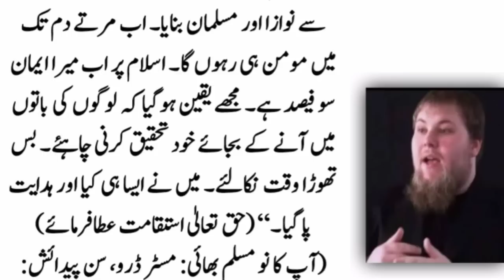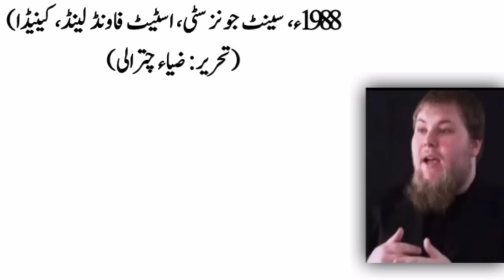Why did Canadian Mr. Drew accept Islam? why I accept Islam| Islamic stories| Urdu Kahani